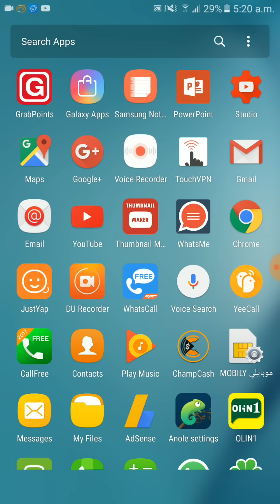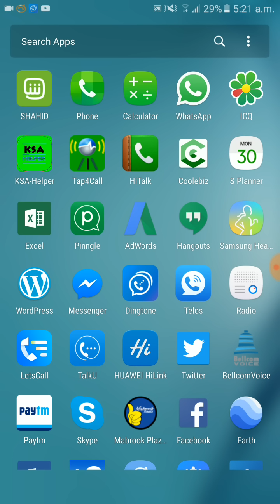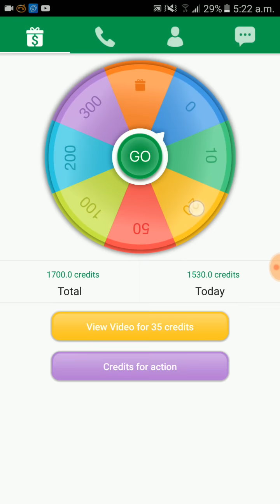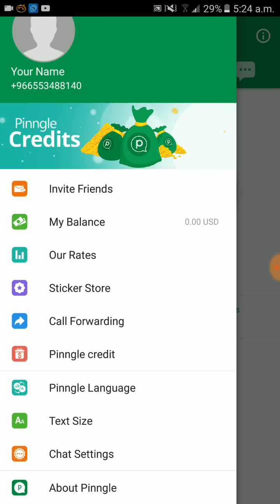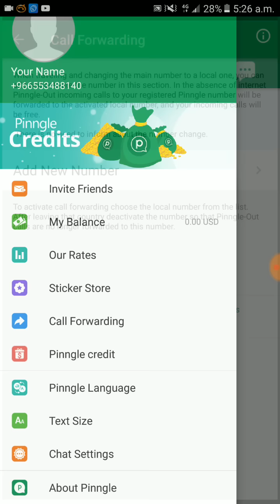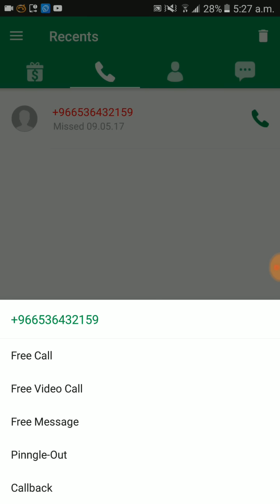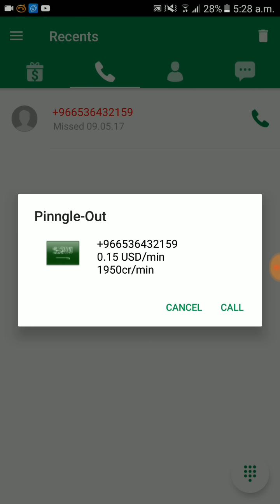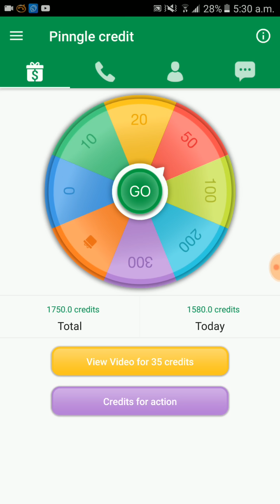free call anywhere in india free call anywhere in the world credit 14000 pr